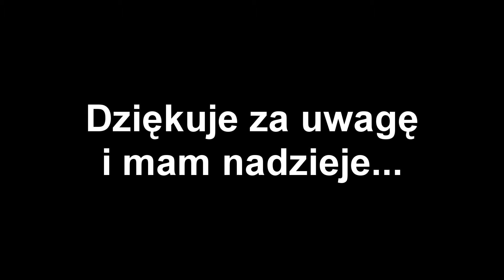Rocket Fuel | Wanted Films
Ten film przedstawia Hardkorowego Pakera z Litwy po spożyciu sterydów. Sterydy te dodają mu ogromną siłę, dzięki której łamie on drzewo, wpada w przestrzeń czasoprzestrzenną i zaczyna się bić z... Jak chcesz się dowiedzieć z kim (lub czym) to oglądaj!